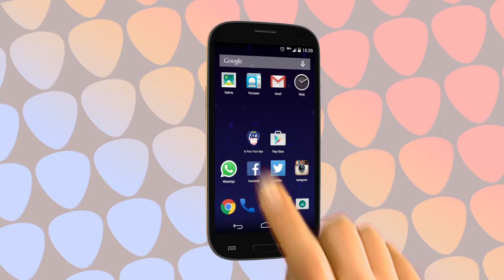In Your Face #139 - Turner y Kane al ritmo de The Strokes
La banda de Julian Casablancas, The Strokes abrió el festival en Hyde Park (Londres) con el clásico “Is This It” y seguidas de 17 canciones de su repertorio. Mientras que Alex Turner de Artic Monkeys y Miles Kane integrante de Last Shadow Puppets junto a Turner bailaron al ritmo de 'Barely Legal'.